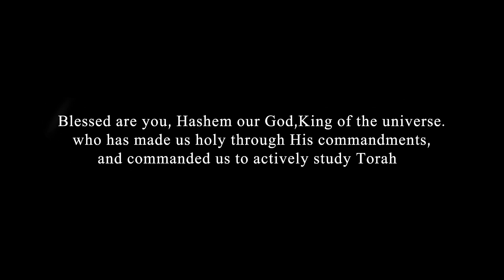Parashat Chukat (The Statute) -Thy rod and thy staff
The weekly Torah Portion by Tamir Kreisman